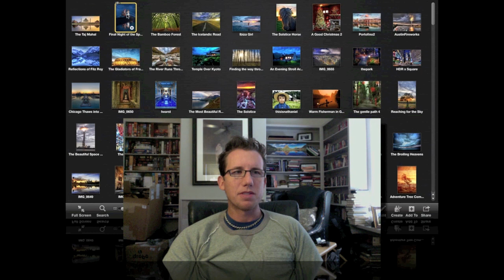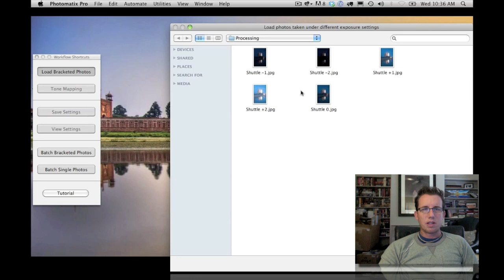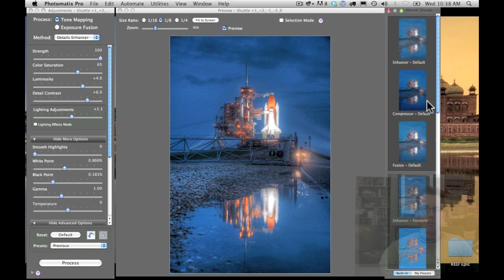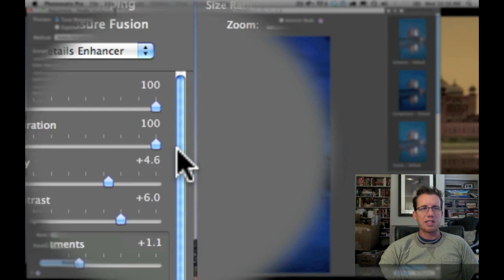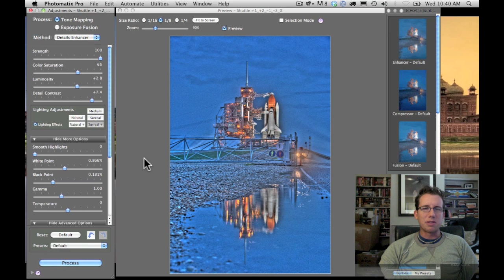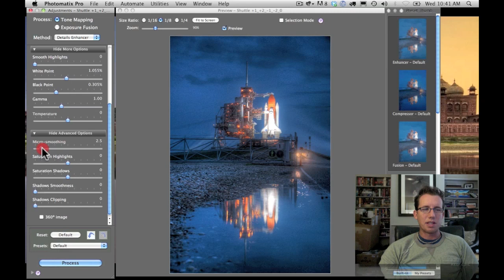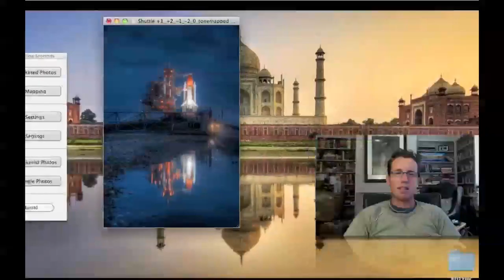Photomatix Tutorial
HDR Tutorial from Trey Ratcliff.